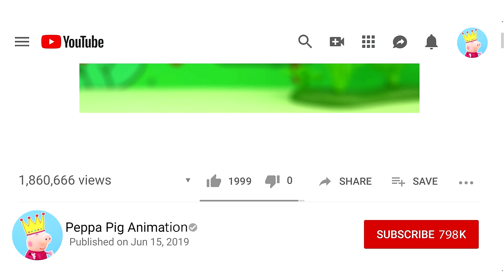Mummy Pig and Witch, Peppa Pig Animation 2020, 4K